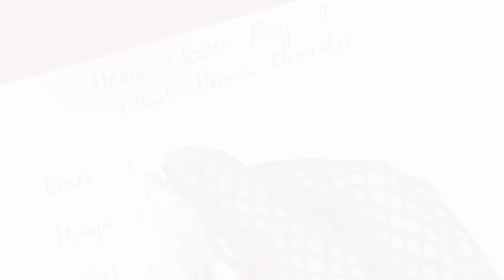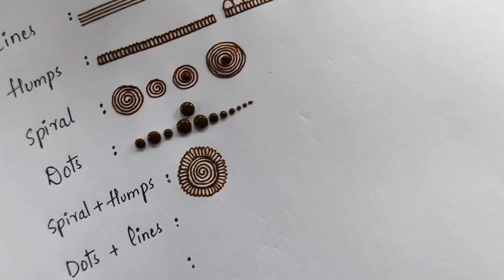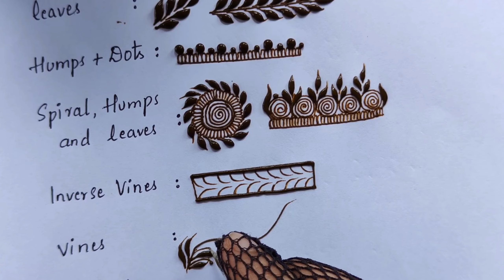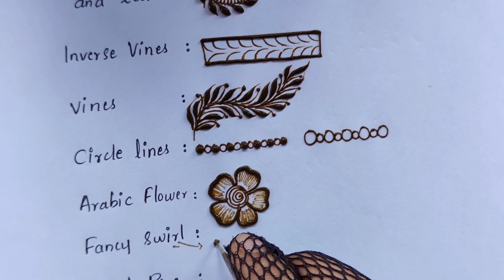Mendhi Basic Classes simple design training in single video